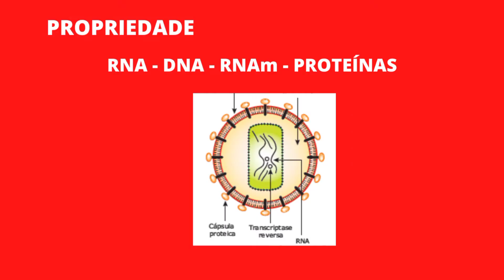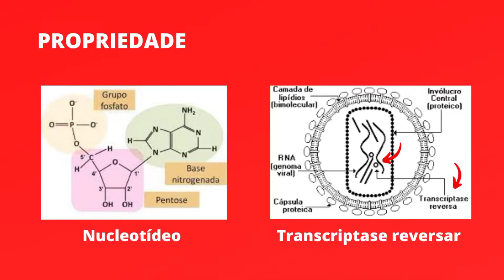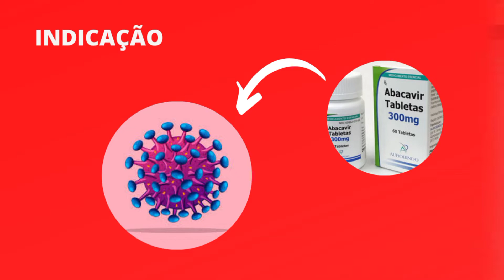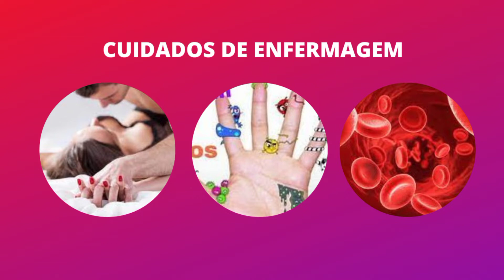Abacavir (anti-retrovirótico): mecanismo de ação, indicação, interação e cuidados de enfermagem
Este vídeo aborda sobre o ABACAVIR, medicamento usado para HIV 1 e HIV 2 e faz parte do grupo dos ANTI-RETROVIRÓTICO. A abordagem tem como foco principal as principais características, sendo os tópicos que serão abordados são:

- Apresentação do abacavir
- Nome comercial do abacavir
- Mecanismo de ação do abacavir
- Farmacocinética do abacavir
- Indicação do abacavir
- Contraindicação do abacavir
- Reação adversas do abacavir
- Indicação do abacavir
- Interação medicamentosa do abacavir
- Cuidados de Enfermagem do abacavir